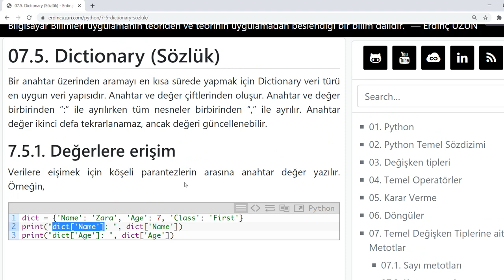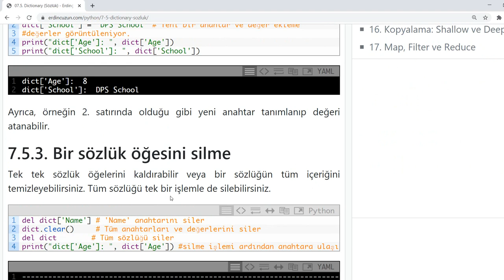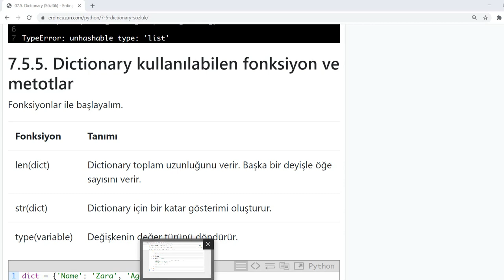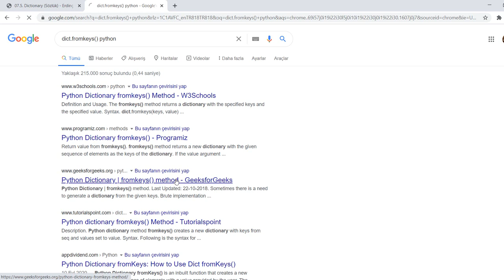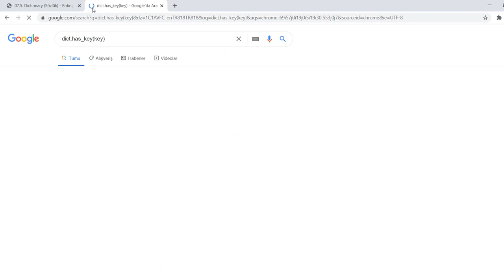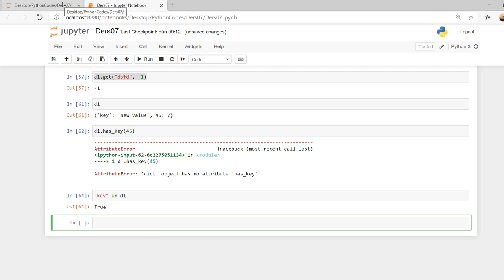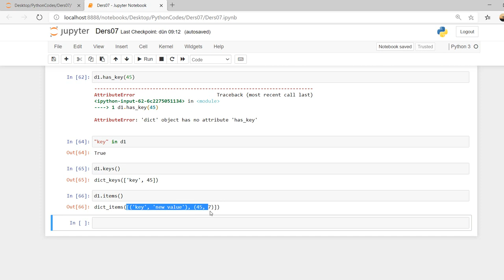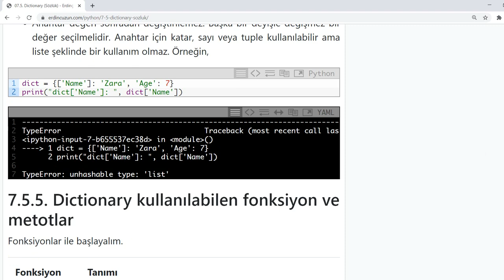Python 07.05 Dictionary Metotları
Bir anahtar üzerinden aramayı en kısa sürede yapmak için Dictionary veri türü en uygun veri yapısıdır. Anahtar ve değer çiftlerinden oluşur. Anahtar ve değer birbirinden “:” ile ayrılırken tüm nesneler birbirinden “,” ile ayrılır. Anahtar değer ikinci defa tekrarlanamaz, ancak değeri güncellenebilir.